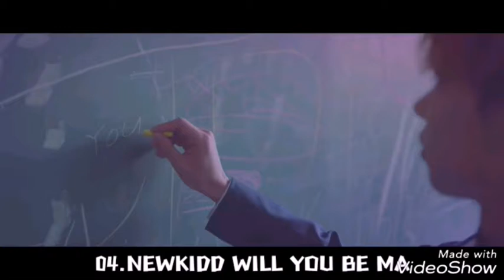MY TOP KPOP NEW RELEASES [27/11-03/11]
This is MY TOP KPOP NEW RELEASES [27/11-03/11]
Leave you're top in commentary